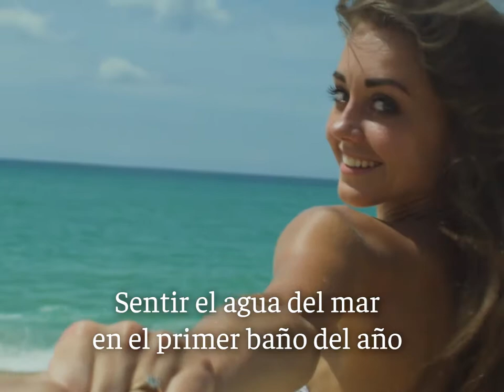Cosas que hacer en 3 segundos para sentirse beauty feliz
Hacer una asana complicada, dejar la melena al viento, morder fruta de temporada... ¿con cuál te quedas?